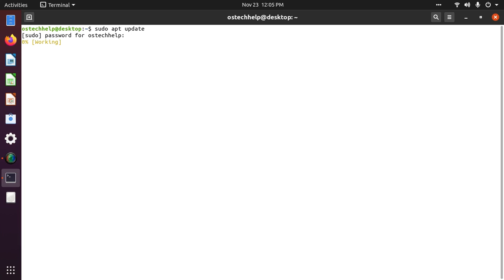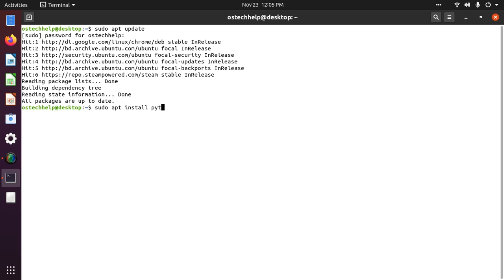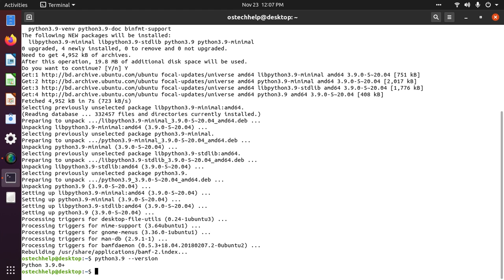How to install Python 3.9 in UBUNTU 20.10 LTS | install Python 3.9 in Linux 20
In this video I am going to show how to install Python 3.9 in UBUNTU 20.10 LTS or  Linux 20